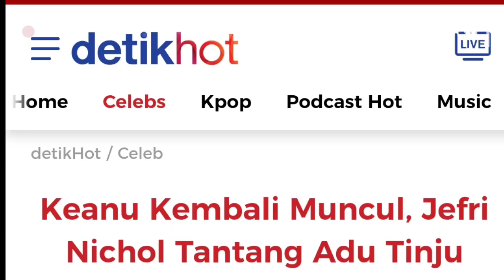📽️Keanu Kembali Muncul, Jefri Nichol Tantang Adu Tinju Lagi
Jakarta - Ingat netizen bernama Keanu yang pernah dibuat KO oleh Jefri Nichol? Di tengah huru-hara Jefri Nichol selesai adu jotos dengan netizen, Keanu kembali muncul dan memancing sang aktor.
Keanu membalas salah satu cuitan Jefri Nichol dengan menyebutnya artis bodoh dengan pilihan kata kasar. Jefri Nichol yang melihat unggahan tersebut tak tinggal diam dan sadar itu adalah Keanu yang pernah dia hadapi.

"Ini keanu keanu yang gua pukulin kemaren nih?" cuit Jefri Nichol pada 2 Desember 2022.

Cuitan Jefri Nichol disertai dengan emoji tertawa. Jefri Nichol menantang Keanu untuk pertandingan kedua.

"Mau round 2 bang?" tanya Jefri Nichol yang langsung mendapat balasan dari Keanu.

"Gaaass jep," balasnya.

Balasan Keanu dinilai netizen lainnya justru memperkeruh suasana. Keanu yang pernah dibuat KO dianggap tak ada takutnya dengan bintang film Pertaruhan itu.

"Takut adalah kekalahan terbesar. Saatnya away day. Ready away day. Saatnya away," cuit Keanu.

Keanu dan Jefri Nichol adu jotos sekitar Maret 2022. Saat itu, Jefri Nichol ke Bandung demi menerima tantangan Keanu. Dalam pertandingan itu, Keanu dibuat KO oleh Jefri Nichol.

Soal dirinya menerima tantangan tinju netizen Jefri Nichol berseloroh memang suka dengan keributan. Dirinya menjelaskan tidak asal marah-marah di Twitter. Akan tetapi, ada saja netizen muncul yang menantangnya.

"Memang suka keributan saja sih, makanya begitu. Itu gara-gara ada yang bajak film, terus share link-nya. Nah terus aku tunjukin aku punya alamatnya yang nyebarin link film ilegal," kata Jefri Nichol di XXI Epicentrum, Jakarta Selatan.

"Terus ada yang marah aku nyebarin alamat tuh orang, padahal sudah aku sensor. Doxinglah, apalah segala macam, terus ya sudah aku tantangin dan samperin ke Bandung," katanya.

Sementara itu, disinggung sampai emosionalnya dengan pihak pembajak, Jefri masih tak terima filmnya diperlakukan seperti itu.

"Sebenarnya dua hari aku di Twitter marah-marah karena dibajak film aku ini. Makanya kayak orang g di Twitter an** lo, apa lo segala macam. Karena orang kesal juga kali ya, lihat aku marah-marah. Ditantangin di Bandung ya sudah," aku Jefri Nichol.

"(Seberapa penting ngeladenin netizen) Selama merasa benar, ya lawan saja sih," pungkas Jefri Nichol.